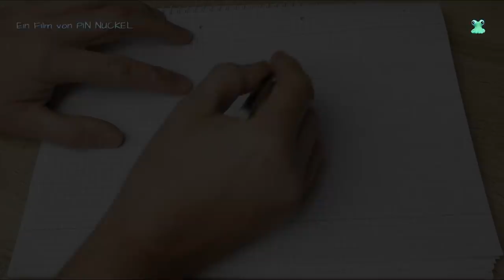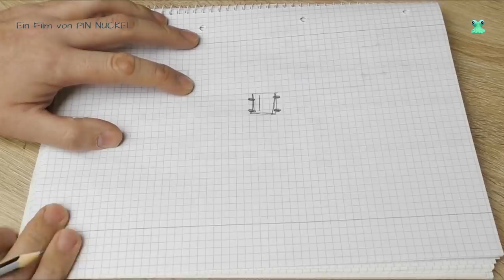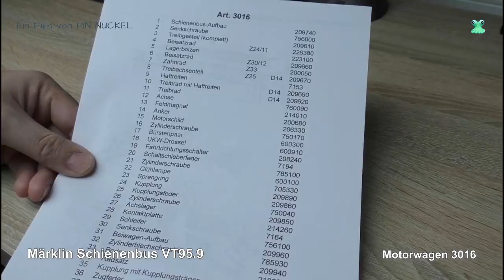Modellbahn Spur H0 / 1:87 - Märklin Schienenbus VT95.9 Reparatur und Umbauen (Tutorial)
Modellbahn Märklin H0 ( 1:87 )

Schienenbus ( Best.Nr. 3016 und 4018 ) Reparatur des Motors und umbauen auf LED Beleuchtung
--- LED Innen Beleuchtung einbauen inkl. Gleichrichter
--- Spitzenlicht Glühbirne gegen LED tauschen
--- Motor reparieren und reinigen

Modelleisenbahn Wunderland!